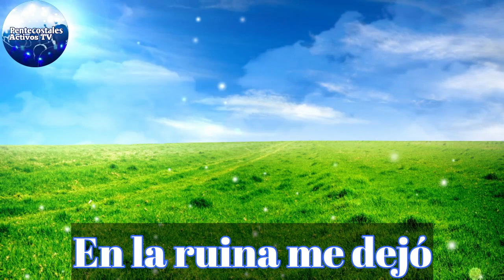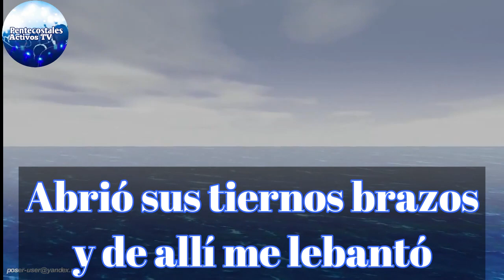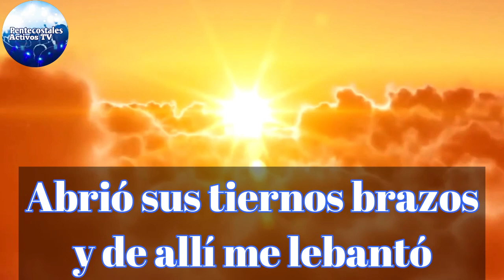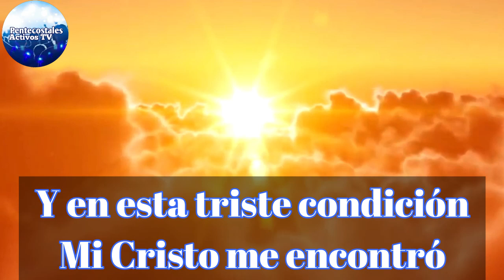EL ME ENCONTRO MAURICIO GOMEZ SALSA CRISTIANA